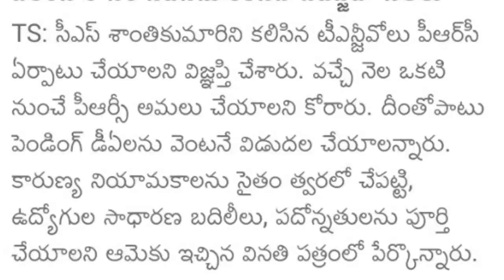ఉద్యోగులకు సి. ఎస్ తీపి కబురు...